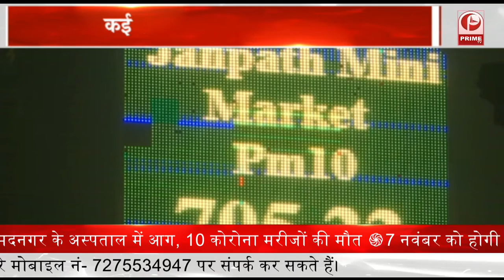Poisonous Air : कैसे घुला हवाओ में ज़हर ? | Air Quality Index Report || Prime Tv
Poisonous Air : Air Quality Index Report || Prime Tv
कैसे घुला हवाओ में ज़हर ?

आसमान में सिर्फ धुआं ही धुआं
कई शहरों की हवा हुई जहरीली
स्मॉग का डबल अटैक
आतिशबाजीके बाद हवा हुई दमघोंटू
नोएडा और आगरा में हाल काफी खराब
एयर क्वालिटी का स्तर हुआ खतरनाक